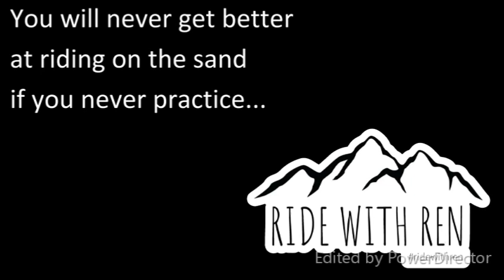Riding on sand at The Wall - Royal Enfield Himalayan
There's only one way to get better at riding on sand: practice it!

I took my Royal Enfield Himalayan to this place past west El Paso called "The Wall", where the Rio Grande Valley ends and the desert starts. It is a pretty sandy area, and was quite a challenge with the Himalayan. I rode until I started feeling rain and decided it was time to go. I'll return another day.

Bike: Royal Enfield Himalayan
Helmet: Bell MX-9 MIPS Adventure
Jacket: BMW Rallye 3
Pants: Olympia X Moto 2
Boots: Sedici Viaggio
Gloves: Klim Mojave
Camera: Sena 10C